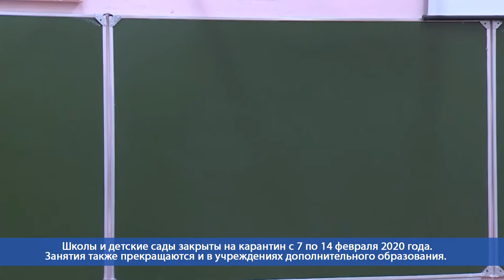Десна-ТВ: День за днем от 07.02.2020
В выпуске:
- награждение участников региональной выставки-ярмарки «От сердца к сердцу»;
- сенатор от Смоленской области Сергей Леонов провел встречу с молодежью Десногорска;
- «память заставляет биться сердца»: урок мужества в Десногорском историко-краеведческом музее.